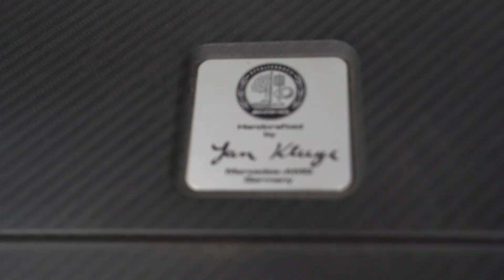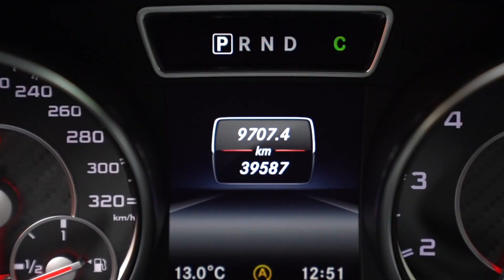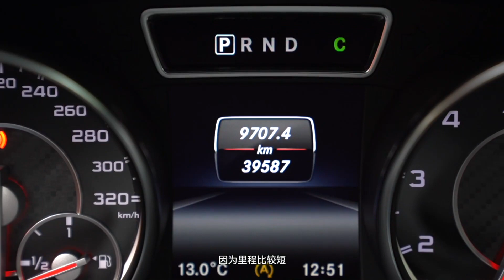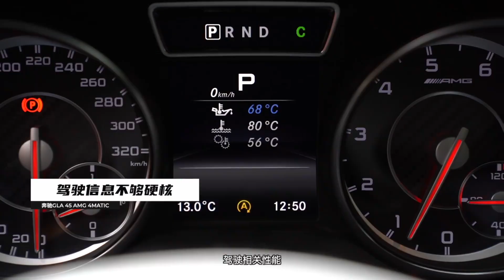【诺诺好车推荐】30万内吊打同级2.0T？二手奔驰AMG GLA45告诉你什么是最佳选项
_________________★独家授权★_________________
【车型】：奔驰GLA级AMG 2015款 GLA45 4MATIC
【新车指导价】：57.8万元
【登记年月】：2016年1月
【表显里程】：3.9万公里
【排放】：国五
【牌照归属地】：上海
【排量】：2.0T